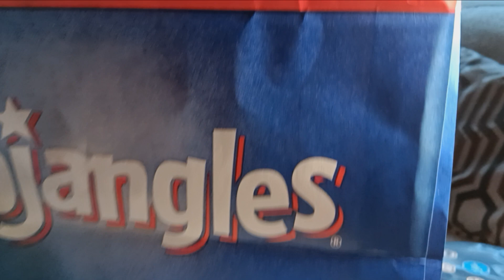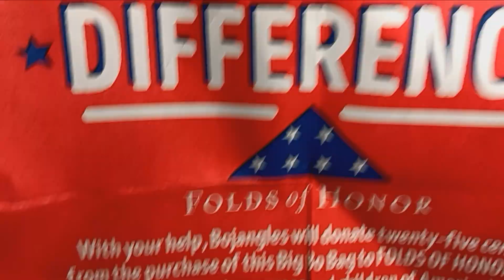BOJANGLES BIG BO BAGS! SUPPORTS AMERICAN HEROES AND THEIR FAMILIES!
BOJANGLES GIVES BACK! VETERANS AND FAM